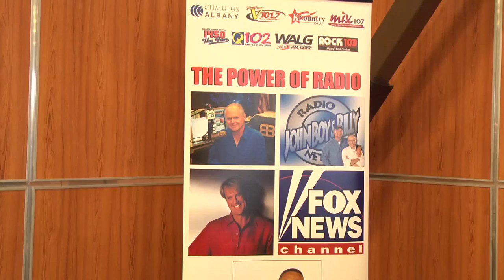Darton Students Dress for Success at Career Expo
Darton State College students brought their resumes to the Career Expo. J.T. Fellows tells us about the event.